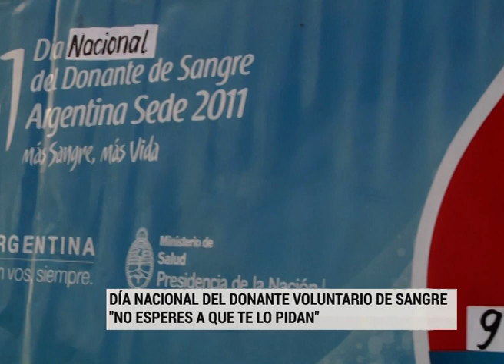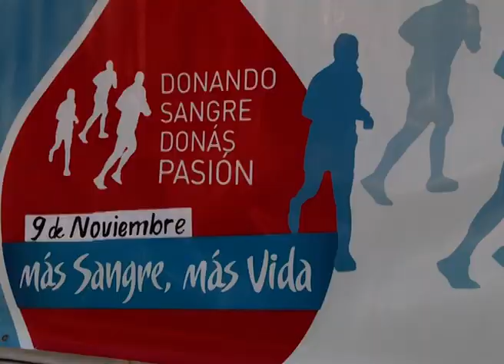Día Nacional del Donante Voluntario de Sangre: "No esperes a que te lo pidan"